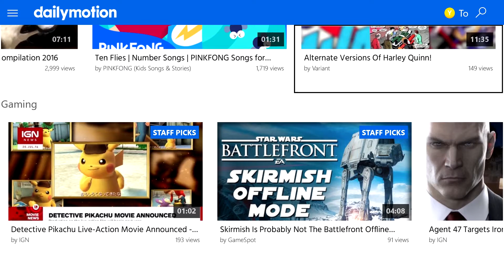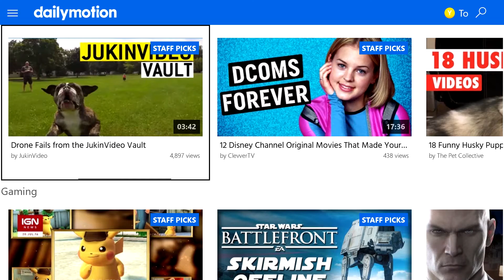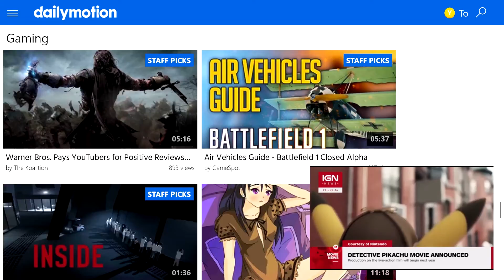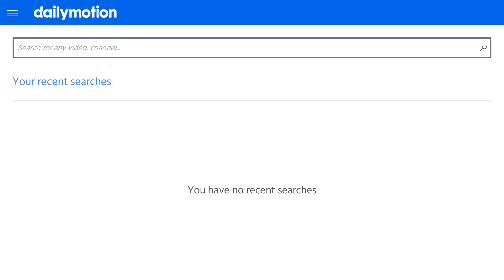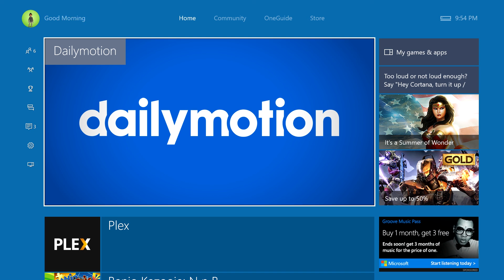Daily Motion App Xbox one UWP Latest Preview Build July 2016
Daily Motion App on  Xbox one UWP App  Latest Preview, just came out today to try. Universal Windows Application on Xbox